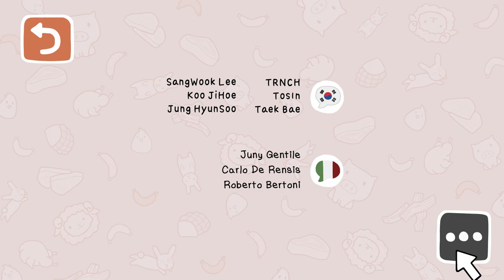~Agatha Knife~ playthrough part 3 (end)